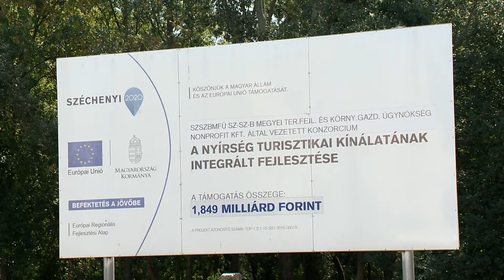Teljes rekonstrukció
Átadták a felújított Luby családi kápolnát Nyírvasváriban. A barokk épületet teljes egészében rekonstruálták. A homlokzat és a tető felújítása mellett az elektromos hálózatot is korszerűsítették, a szentélyben látható különleges freskókat pedig restaurálták. A fejlesztést több, mint hetven millió forintos TOP-os forrásból kivitelezték.